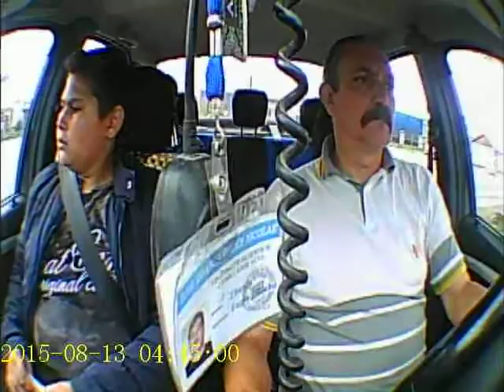German Berlin 08